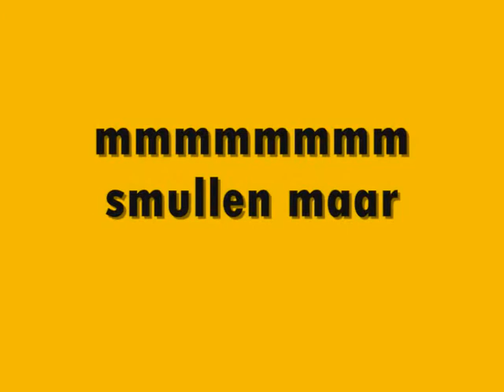balto en karel